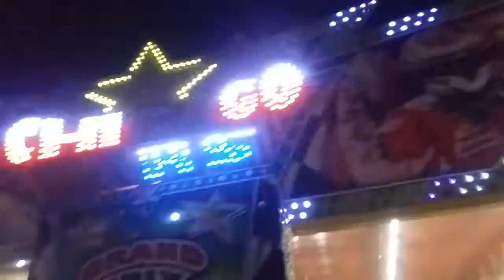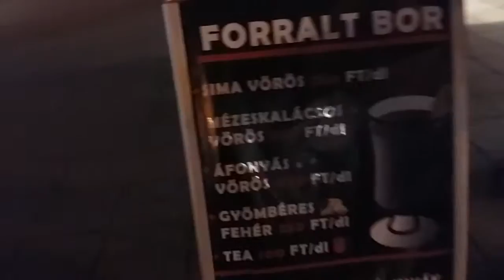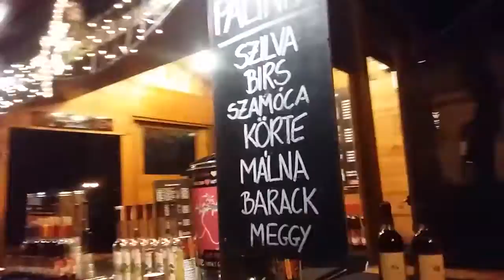Live stream in Kecskemét